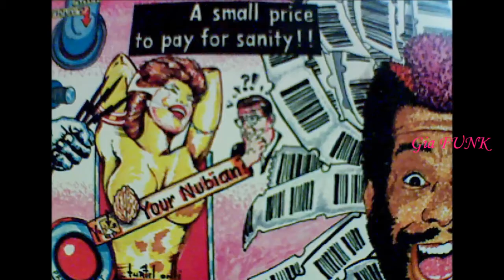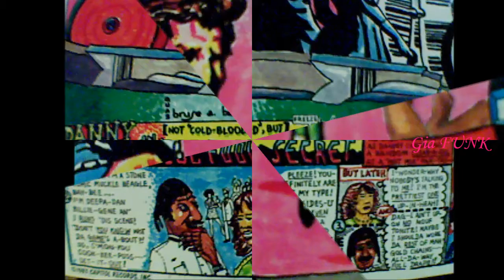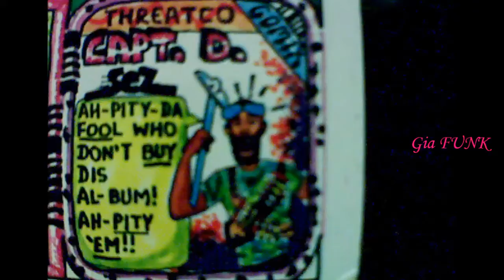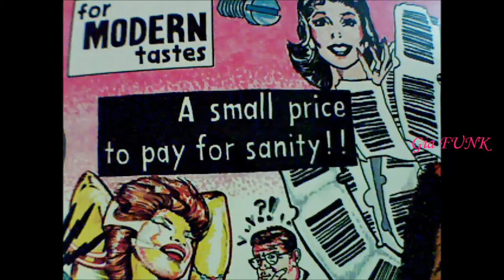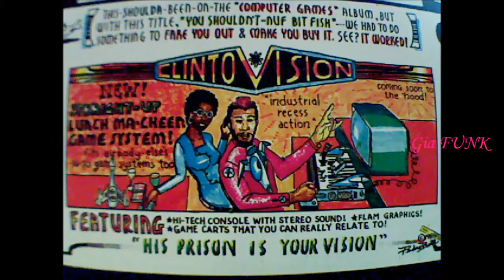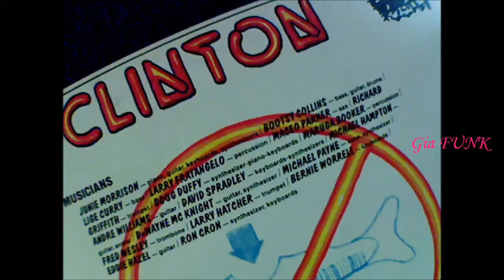GEORGE CLINTON - stingy - 1983